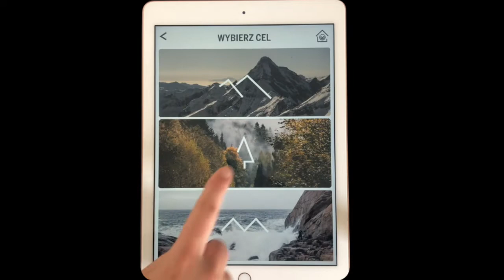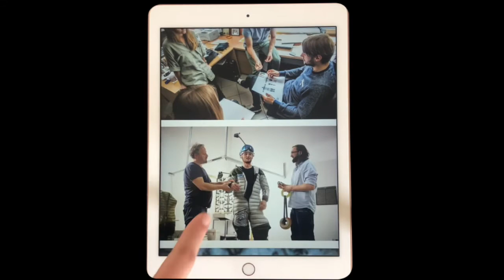8 Pajak rebranding by Aleksandra Solińska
My diploma project consists of two parts. The first one is the logo rebranding project for a Polish company Pajak. The second part is an iPad application prototype designed as an online catalogue presenting all the Pajak’s products. Pajak is a Polish family-run company based in the south of Poland in Bielsko-Biala. The brand produces high-quality down products such as sleeping bags, jackets or other accessories. As I am a passionate skier, I decided to take a look at one of my favorite brands and design a new logo for them. I discovered how challenging rebranding can be. I wanted to maintain the principal aspects presented by the original trademark: the spider shape and the date 1983. However, what I most cared about was to preserve the emotions and feelings triggered by the original logo. Therefore I created a survey starting with a short free-ride skiing video followed by simple questions asking about the viewers’ feelings towards various shapes and colors. Which shape or color do they feel the most after watching the short video? It sounds peculiar but those answers helped me in the design of the new logo. The second part of my diploma was an online catalogue in the form of an iPad application prototype. The opening page contains two options. Firs,t ‘Plan your trip’ enables the user to choose the destination of the trip (mountains, forests, sea) and the season (summer, winter). Eventually, a page appears with most suitable products for the planned trip. The Pajak company is planning to use the iPad application at the international outdoor fairs as a stand. It could result in a much quicker and easier way of product presentation.